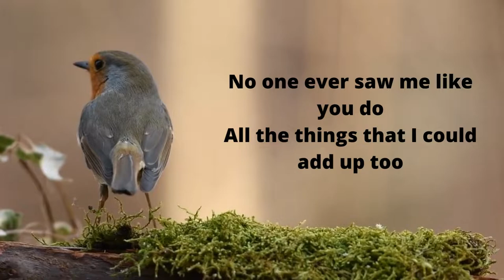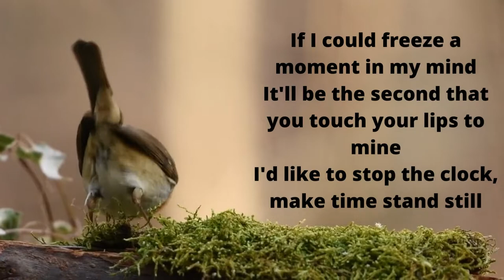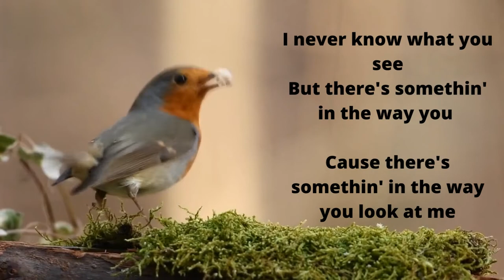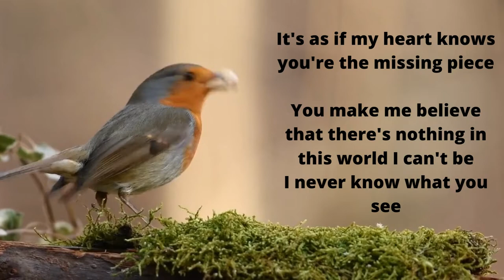The Way You Look At Me - Christian Bautista, Cover by FELIX IRWAN dengan terjemahan Indonesia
Kumpulan lagu lagu asik untuk menemani waktu kamu pas santai